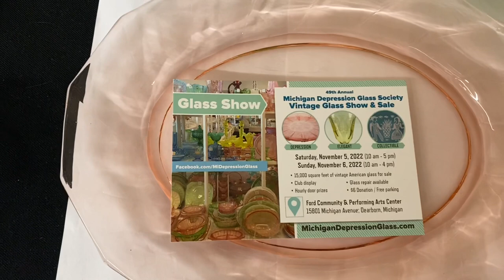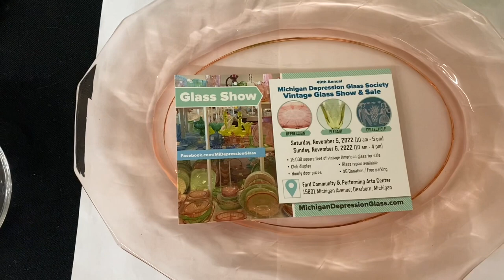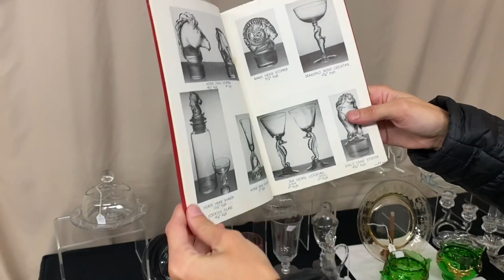Heisey Half Price Thursday 10/13/22